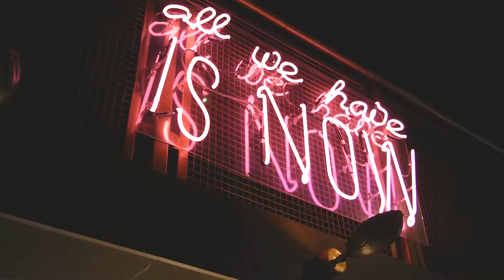Menu tasting // Menagerie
Menagerie staff tasting the Christmas menu for the first time...